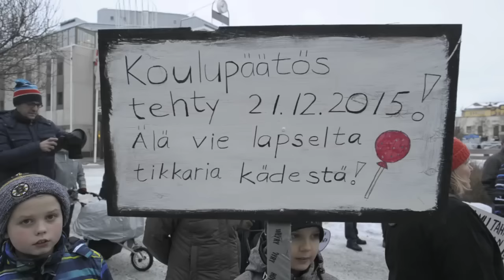Mielenosoitus Ykspihlajan koulun puolesta